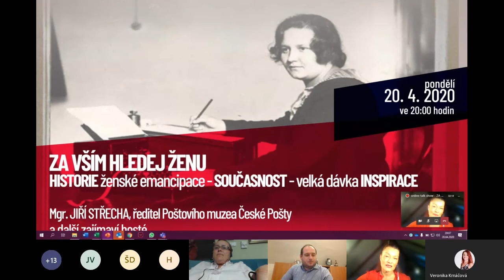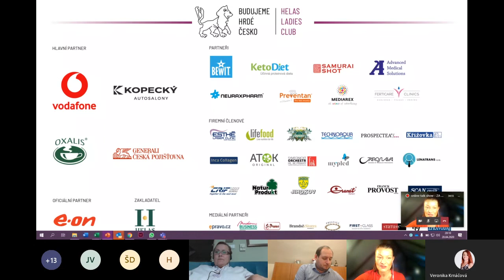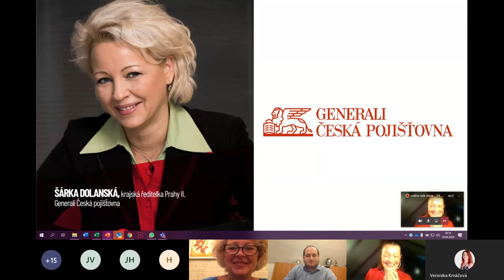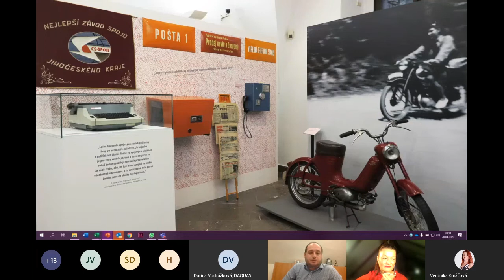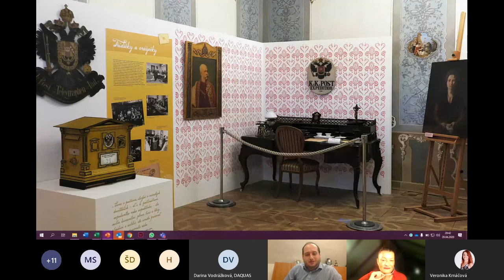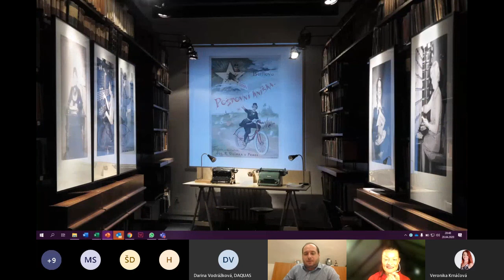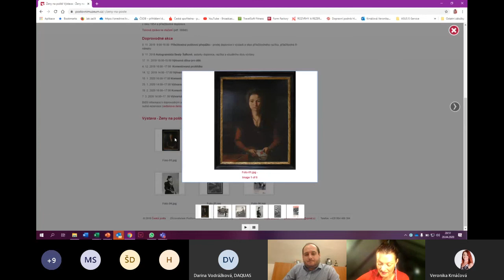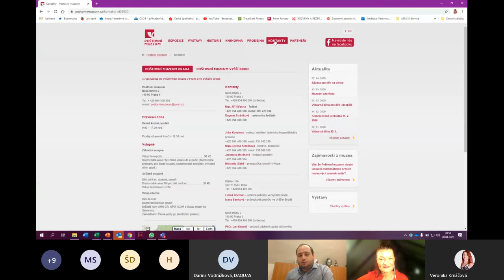Podnikatelská platforma Helas & Helena Kohoutová_Mgr. JIŘÍ STŘECHA, ředitel Poštovního muzea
Jaké bylo působení žen v poštovní službě českých zemí od první poloviny 16. století až do nedávné minulosti? Jakou roli měla Pošta - věděli jste, že právě Pošta patřila k nemnoha státním institucím, v nichž se ženy za určitých okolností mohly uplatnit již od jejích raně novověkých počátků? Tato výstava připomíná 150. výročí zaměstnávání žen u předlitavské poštovní správy (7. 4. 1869) a objevuje dosud neznámé skutečnosti opomíjené oblasti ženské emancipace.

ZA VŠÍM HLEDEJ ŽENU
Mgr. JIŘÍ STŘECHA, ředitel Poštovního muzea České pošty
Vystudoval obor historie-muzeologie na Filozoficko-přírodovědecké fakultě Slezské univerzity v Opavě. Věnuje se historii veřejné dopravy a její prezentaci veřejnosti, mimo jiné jako licencovaný topič parních lokomotiv. V letech 2007 až 2012 pracoval jako ředitel Železničního muzea Národního technického muzea. Následně pracoval ve Výzkumném ústavu železničním, a.s. ve Zkušebním centru Velim, zároveň byl ředitelem nadace Okřídlené kolo. Od října 2016 je ředitelem Poštovního muzea České pošty, s.p. Je členem Komise pro ochranu památkového fondu v oblasti železniční dopravy GŘ NPÚ a Rady pro výstavní činnost Národního muzea. Ve volném čase jako dobrovolník pracuje ve spolku Zubačka, který v Kořenově provozuje muzeum ozubnicové dráhy. Podílí se na projektu restaurování motorového vozu M 290.0002 „Slovenská strela“ z roku 1936, který je národní kulturní památkou ČR.

Toto setkání je součástí Podnikatelské platformy Helas, v tomto případě pořádáno pod patronací projektu Ocenění Českých Podnikatelek.